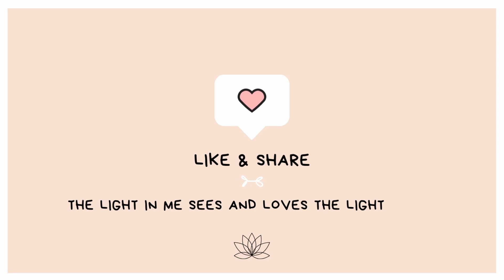The Truth About New Age | New Age vs. Religion | Hidden Traps Exposed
In this conscious coffee talk we are exposing the truth on "New Age" and religion and why many people actually turn to religion after practicing New Age. Like anything there will be light and dark aspects of both but its important to understand the perception shifts to take your power back in either journey you decide to embark on. Knowledge is power and before you judge anyone for their beliefs you should understand how energy works and discover your own truth. What I hope you take away from this video is that ultimately no path is the wrong way for someone to find Jesus or God,

Services:
Energy Work (reiki, emotion code, akashic records reading, quantum connect, quantum hypnosis)
Coaching: Psychic and energy work development, inner work, spiritual development, manifestation
Teachings: Usui Reiki Levels 1, 2, 3 & Master Teacher

00:00 Start
01:08 - Religion vs. Spiritual